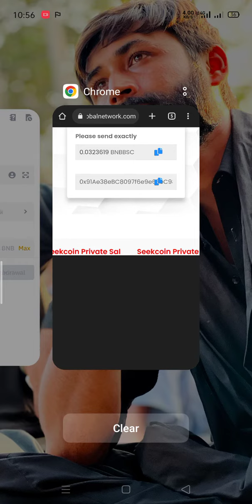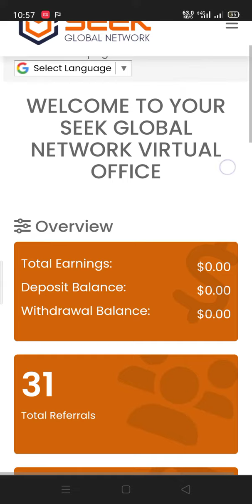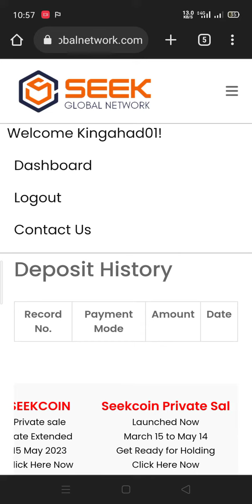How To Deposit In Seek Global Network For Membership Fees From Binance To Account Earn Money Online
اس ماہ اپریل میں بھی 2 دو_دڈراول ہوئے الحمد للّٰہ فری ورکنگ کی پاور شکر الحمد للّٰہ رب العالمین🥰😘🥰😘🥰😘🥰📢📢🚀🚀🚀🚀🚀
*23 مارچ اور اپریل میں دو ودڈراول تازہ ترین  ودڈراول کا پروف ویڈیو*
 *Latest Withdrawal Proof Month Of 23rd March 2023*
*11 مارچ تازہ ترین  ودڈراول کا پروف ویڈیو لنک*
 *Latest Withdrawal Proof Link Month Of 11th March 2023*

ماہ اپریل کا ودڈراول پروف لنک

*اب سوچیں مت شامل ہو جائیں اور کمائیں لاکھوں روپے بلکل مفت اکاؤنٹ کیسے بنانا ہے کام کیسے کرنا نیچے ویڈیو لنک وجود ہے کلک کریں اور بسم اللّٰہ کریں*🚀🚀🚀🚀🎯🎯🎯🎯🎯😍😍😍😍🥰🥰🥰🥰🥰👇👇👇👇👇

 *جوائن کرنے کہ لئے یہ لنک استعمال کریں شکریہ 👇👇👇👇*